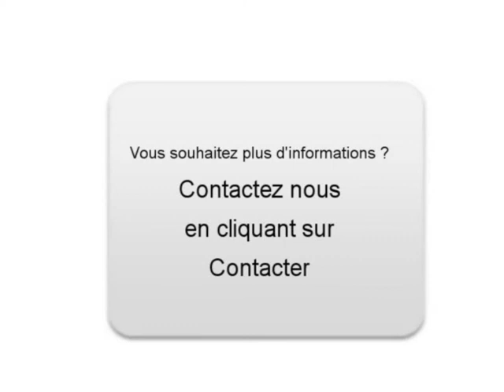Achat Vente une FIAT PUNTO EVO Arnas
A vendre à  Arnas  Occasion automobile FIAT PUNTO EVO de 32000 Km.
automobile occasion Autoenvideo : Achat Vente une FIAT PUNTO EVO  Arnas  Rhône